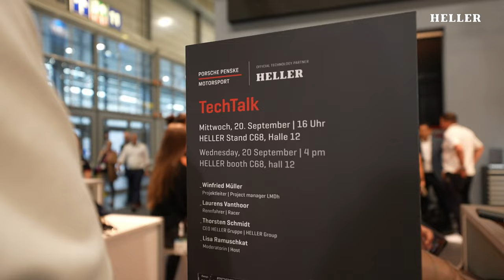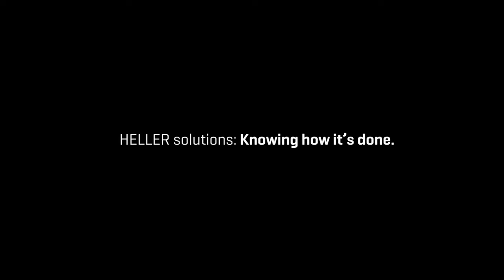HELLER @ EMO 2023 | Official Aftermovie 🎬🔥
Let's review the EMO 2023 together and bring the special moments to life again! 💪🔥

A big THANK YOU to all visitors, participants and especially to the dedicated HELLER trade fair team, who put their heart and soul into making this event an unforgettable experience! 🙏❤️